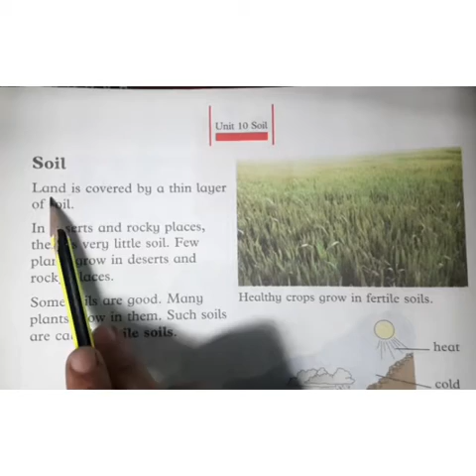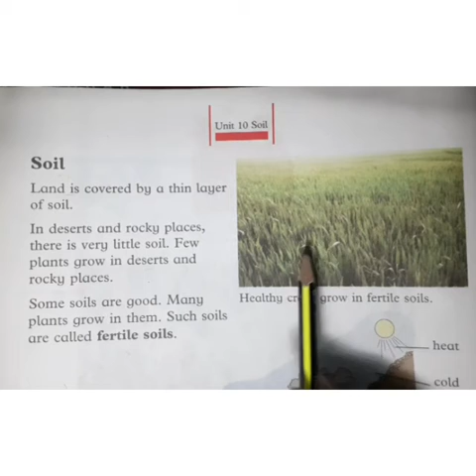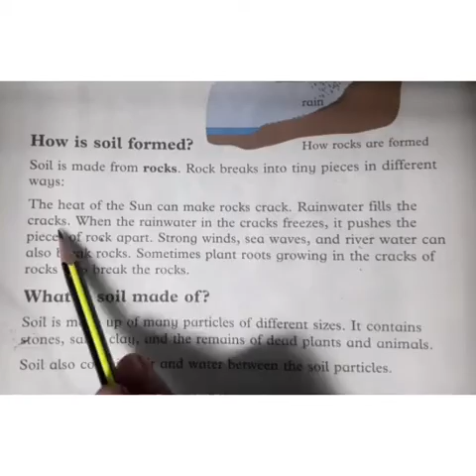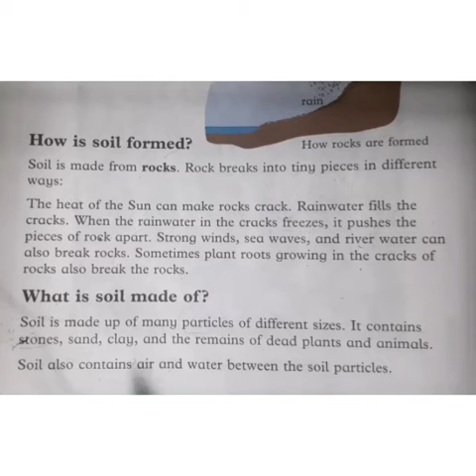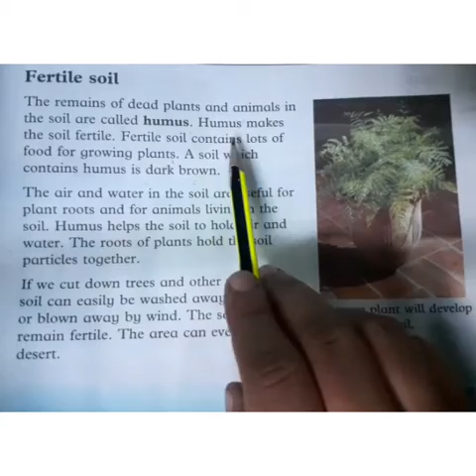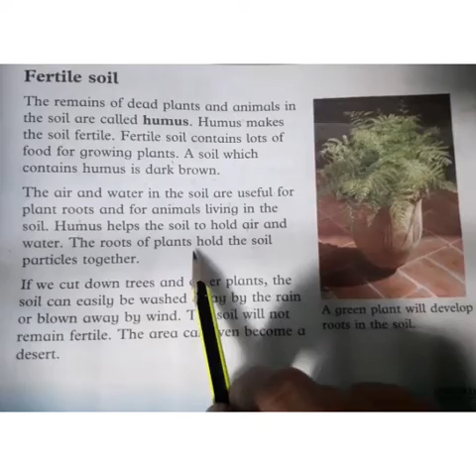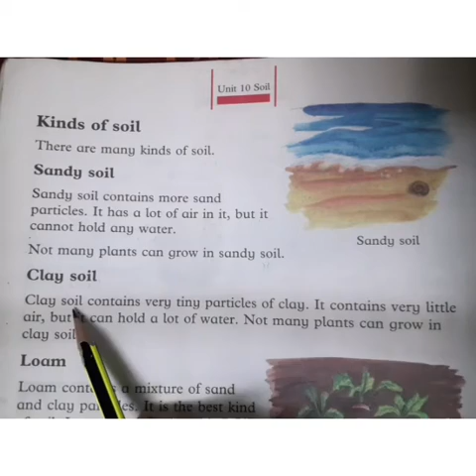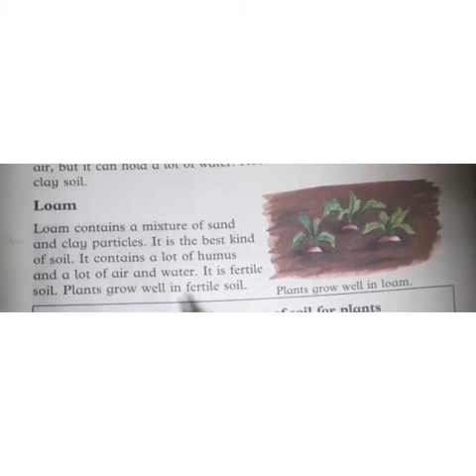Class, Three, Science, Lecture No: 03 || The Professionals' School/Academy